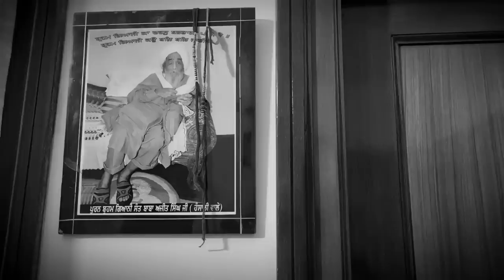C.M Bagwant Maan Di Wife Ne Manu Kis Suit Da Order Dita💞 Punjabi Boutique Style Suit Order Now